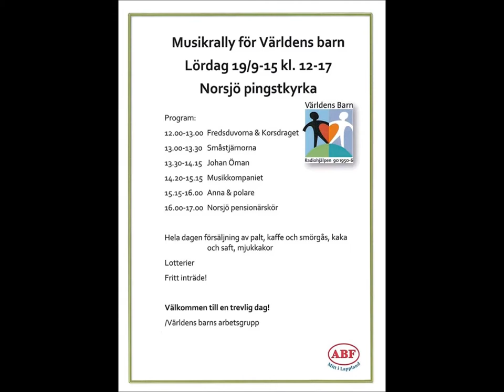Världens barn 2015, Del 10 av 10, Vi ska mötas igen, Norsjö Pensionärskör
Del 10 av 10. Musikrally 2015 i Norsjö pingstkyrka. Norsjö pensionärskör sjunger Vi ska mötas igen, till förmån för Människor på flykt och för Världens barn.
Spelarna i pensionärskören var Ebba Jakobsson på gitarr, Gunnar Stenmark på dragspel, Sibylla Lycksell som är körledaren spelade på digital cittra, Albert (Abbe) Andersson på synt, och hans syster Ingeborg Björk på gitarr. Pensionärskören och allmänheten satt i bänkarna och sjöng med.
Gunnel Grahn är ordförande för Världens barn i Norsjö. Visa ditt stöd för Världens barn! Adress
Film 19/9 2015 av Solveig Abrahamsson